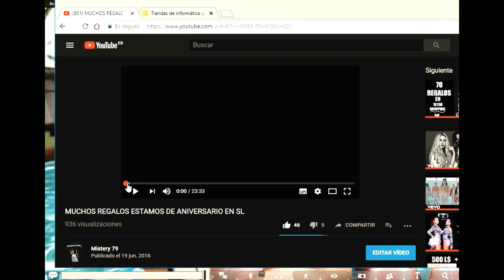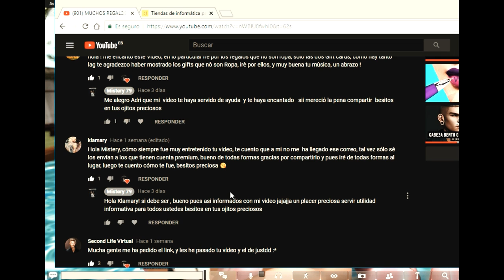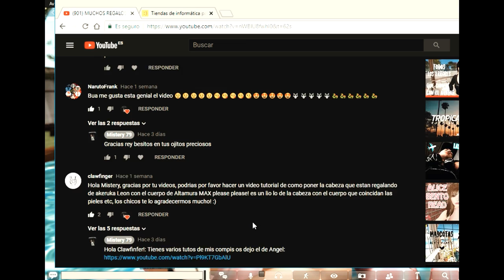TUTO OCULTAR GENTE Y tIENDA fOCUS CON MUCHOS FREES PARA FOTOS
Ya estoy de vuelta por aqui mis misteriosos/as me han echado de menos ?.Ya recuperada les traigo nuevo video, atiendo a  la petición de mostrar como hacer para que no te carguen los avatares en los lugares de sl . También os comparto una tienda muy chula que además trae más 12 poses y animaciones para fotos totalmente gratis para chico y chica, para tus amigas , para tu familia etc.Comparte mi video para ayudarnos entre todos y suscribete si aun no lo has echo tambien puedes encontrarme en :